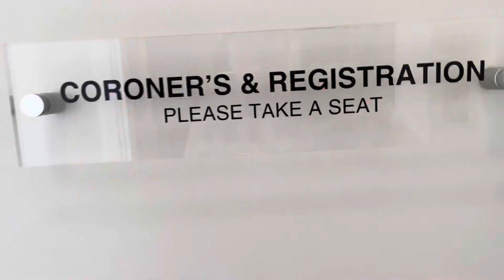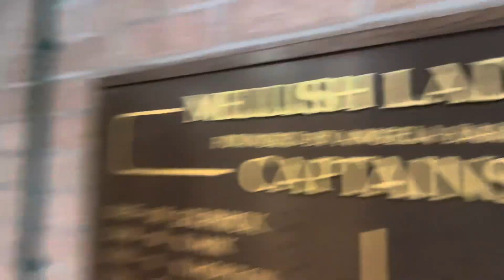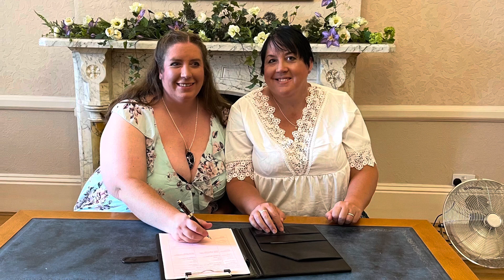Clange Wedding Day Vlog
Arnot Hill Registry Office, Nottingham. U.K.
9.9.23.
Party @  Mellish Rugby Club.

Some moments captured.

We had an amazing day. Here are some of our wedding day moments. vlog Massive thankyou to Ashley Mortimer Ashley Mortimer Music for performing and providing the tunes! Cheesecakes by Kirstie Wood massive thanks for a great buffet GM catering services. Angela Nicholson-Owen for the tie dye table cloths. Helena Stylianou Fullerton & Craig for the photo booth. All of you for making it just wonderful xxx treasured memories.